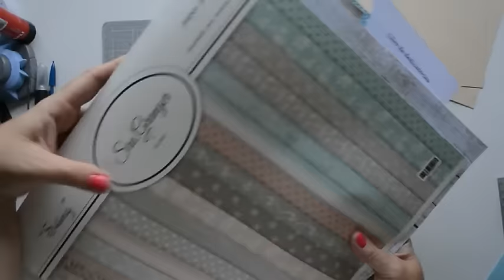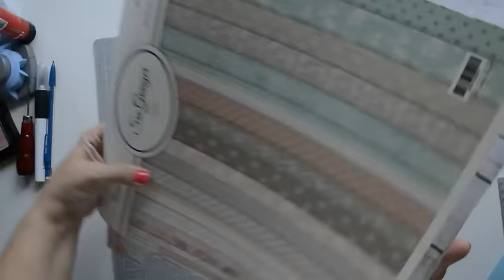Tutorial mini album ocasion especial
Hola achuchers! Qué tal lleváis el verano? Hoy os traigo un tutorial de un mini álbum fresquito para fotos de ocasiones especiales que quedan muy cuquis para regalar. Espero que os guste. Gracias por estar ahí. Besos y achuchones. Aquí os dejo el link al vídeo que me ha inspirado